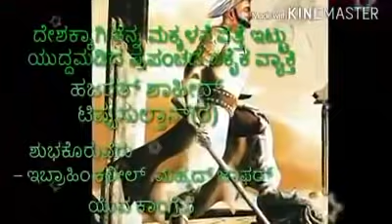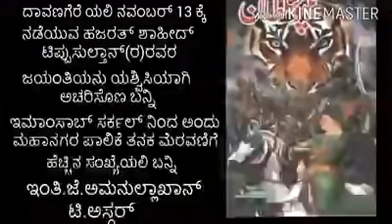Tippu sultan in Kannada song